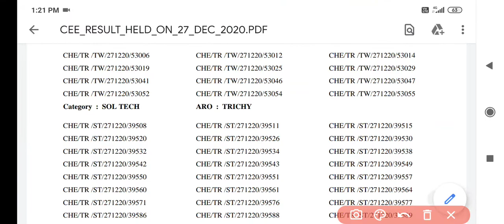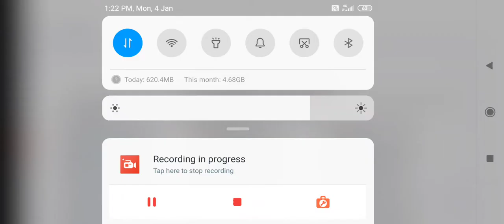Indian Army New Result out 2021 l 2021 का पहला Result out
Indian Army Result out 2021,